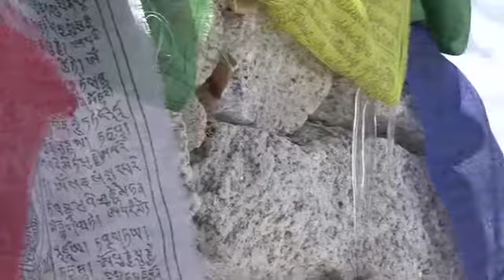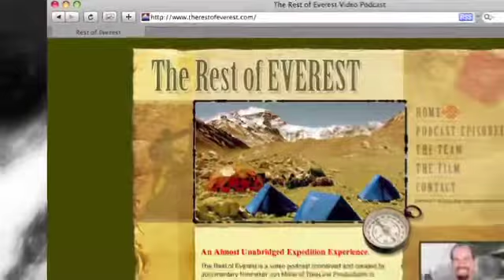Episode 135: Real Surreal Reality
Hilarious Hypoxia. Visiting at any base camp on Everest gives you an entirely new appreciation for high altitude mountaineering. You're always a bit hypoxic here, and it only gets worse as you move uphill.

I've always said that your perspective on most any topic becomes very fluid at altitude. Here we are at the south side base camp and we're feeling the effects of the thin air up here. Now, ask any of the climbers here how base camp air feels to them and they'll tell you it's thick and luxurious!

That's a fairly large discrepancy between perspectives.

While we walked from Gorak Shep to base camp yesterday I felt great but was physically burned out. It was a very similar feeling as what I experienced walking into ABC on the north side in 2003. I felt good but just didn't have the energy to move my legs any faster. I could see ABC in 2003 just like I could see BC here in 2009 but couldn't speed up from my one-step-every-three-seconds pace.

That was a long hike up from Gorak Shep for me.

Cut to this morning and Chiri arrived at BC with the car battery we've been using to keep our sat gear and computers running. The battery had been completely drained of power last night and so he brought it up from Gorak Shep to hopefully get it charged. The battery is a true car battery and weighs about 17 Kilos or about 30-40 pounds. It's heavy.

Remember me saying that I felt the hike up to BC from Gorak Shep was a long hike for me? Well, it took me about 4-5 hours to make it here. Chiri did the same hike not in 4-5 hours, but in 45 minutes.

With a car battery.

Jon Miller

Total Running Time: 30:46